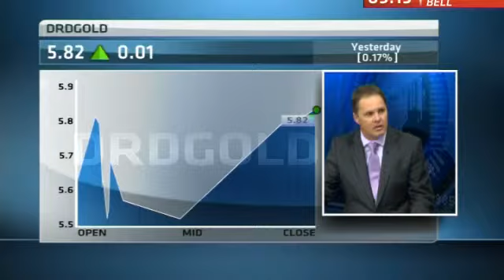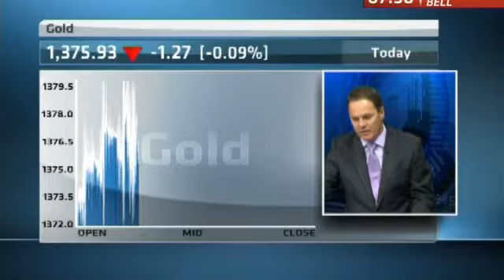20130823_OEP2_Neil Protious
20130823_OEP2_Neil Protious